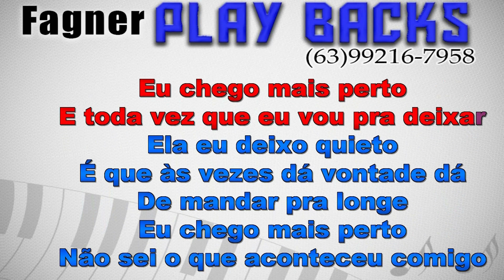KARAOKÊ - RANCOROSA - RITMO: NADSON O FERINHA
Playback Disponível - RANCOROSA  - RITMO: NADSON O FERINHA
Link para compra direta com Fagner Playbacks!